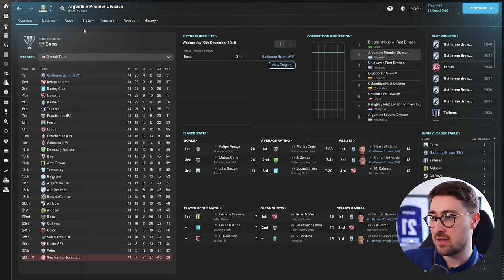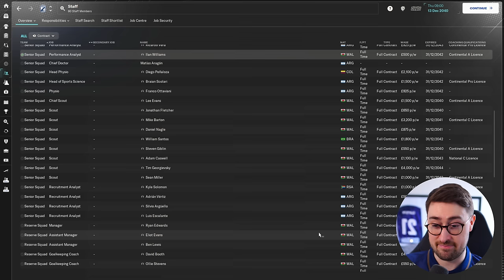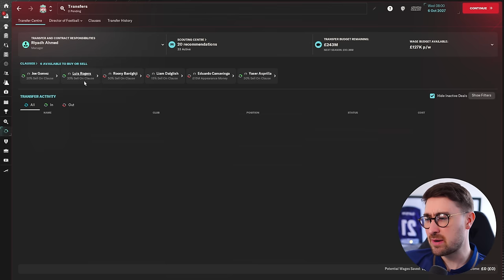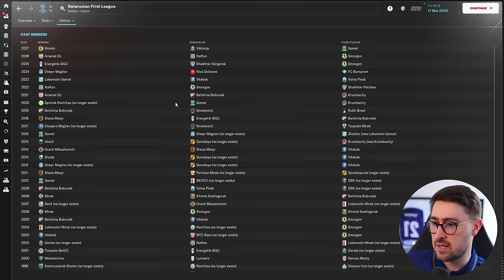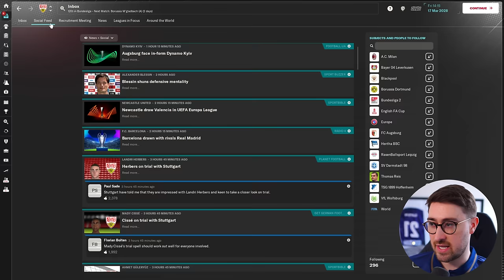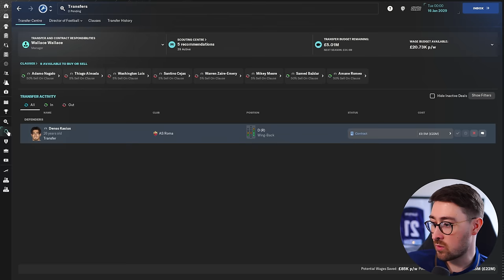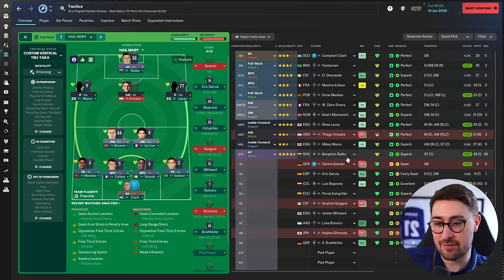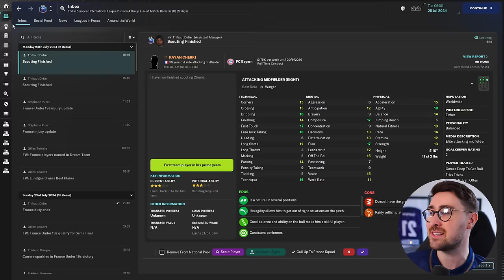You Sent Me Your UNBELIEVABLE FM24 SAVES!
Football Manager 2024 | Your INSANE AND UNBELIEVEABLE FM24 SAVES

NEW!
In this video, I share and showcase a wild variety of Football Manager 2024 saves. From the absurdly niche, to the simply unbelievable - like, seriously. Thanks for sharing!

About Me: My name is Clayts. I'm 32 and make videos here on Youtube as well as live streaming over on Twitch. I mainly make videos all about Football Manager. On FM24, I'll run Movies, Let's Plays, Simulations, Experiments, Tactic Videos, Tutorials as well as Tips, Hints and Tricks.

Football Manager 2024 | FM24 SAVES
Football Manager 2024 | FM24 FUNNY
Football Manager 2024 | FM24 BEST SAVES